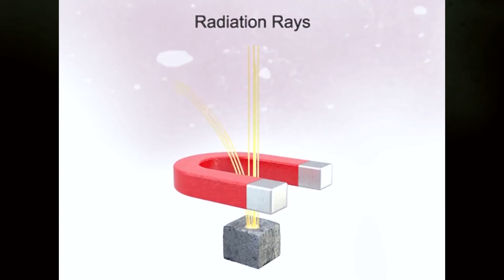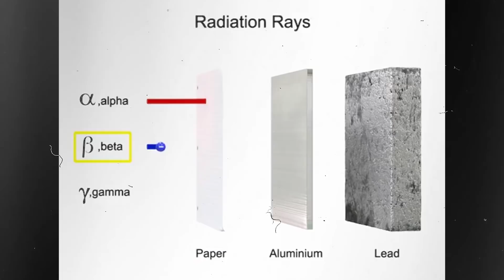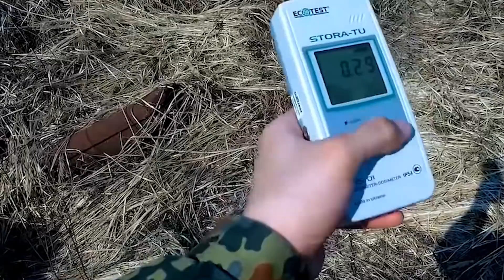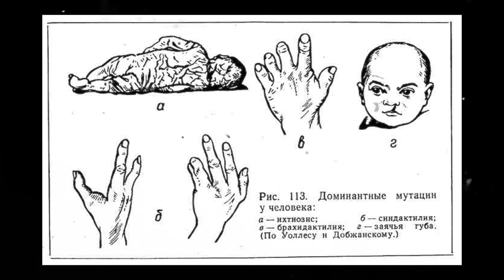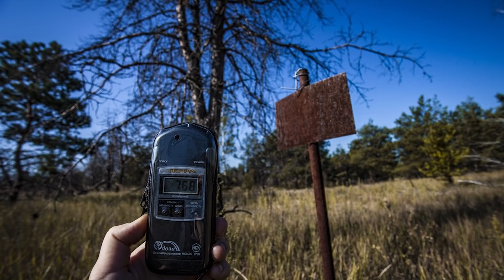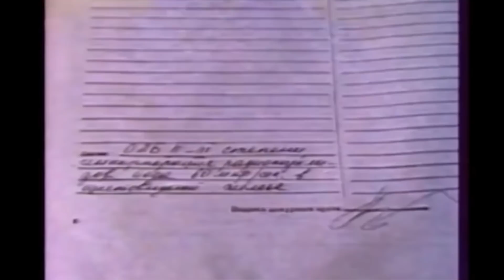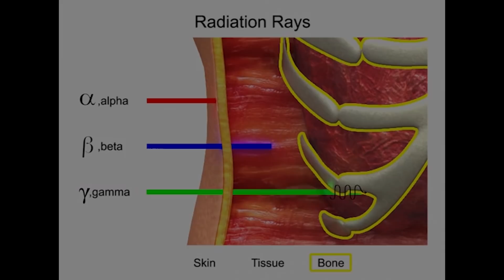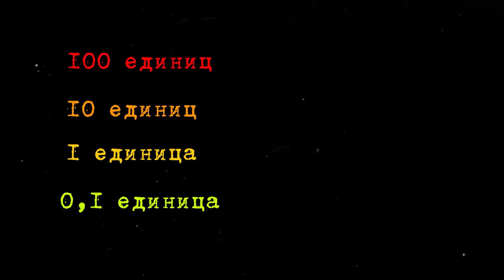СТРАШНАЯ ПРАВДА О РАДИАЦИИ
Жуткая правда о радиации. Что такое радиация и чем она опасна? Какие могут быть последствия радиации? Как выглядит лучевая болзень?

♥️  Как можно поддержать меня и мой канал?
• Написать комментарий под роликом.

Меня зовут Анна и я автор канала VNNV.
True crime (настоящее преступление) — жанр, в котором анализируется реальное преступление и действия людей, связанных с ним.